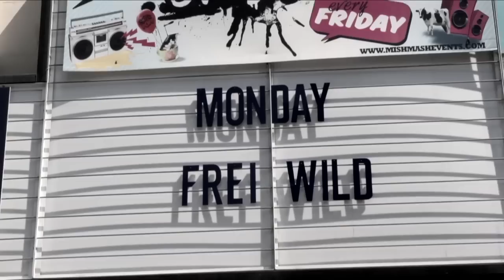Frei.Wild - Album-Trailer "Feinde deiner Feinde"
"Feinde Deiner Feinde", das neue Album erscheint am 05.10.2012 beim Händler Eures Vertrauens!

(Feinde Deiner Feinde - Wir reiten in den Untergang - Unendliches Leben - Gutmenschen und Moralapostel - Mach Dich auf - Nennt es Zufall, nennt es Plan - Wir gehen wie Bomben auf Euch nieder - Nur die Dummen sagen Ja und Amen - Vorne liegt der Horizont - Zwischen Trauer, Liebe und Schmerz)

Tracklist Jewelcase:
01 Wir reiten in den Untergang
02 Wer nichts weiss, wird alles glauben
03 Feinde deiner Feinde
04 Zwischen Trauer, Liebe Und Schmerz
05 Aus Traum wird Wirklichkeit
06 Wer weniger schläft, ist länger wach
07 Nur Dumme sagen Ja und Amen
08 Der Staat vergibt, dein Gewissen nicht
09 Mach dich auf
10 Vorne liegt der Horizont
11 Wir gehen wie Bomben auf euch nieder
12 Zieh mit den Göttern
13 Oft bekriegt, nie besiegt
14 Gutmenschen und Moralapostel
15 Wir gegen alle
16 Unendliches Leben

Tracklist Digi Pak:

CD:
01 Wir reiten in den Untergang
02 Wer nichts weiss, wird alles glauben
03 Feinde deiner Feinde
04 Zwischen Trauer, Liebe und Schmerz
05 Aus Traum wird Wirklichkeit
06 Wer weniger schläft, ist länger wach
07 Nur Dumme sagen Ja und Amen
08 Der Staat vergibt, dein Gewissen nicht
09 Mach dich auf
10 Vorne liegt der Horizont
11 Wir gehen wie Bomben auf euch nieder
12 Zieh mit den Göttern
13 Oft bekriegt, nie besiegt
14 Gutmenschen und Moralapostel
15 Wir gegen alle
16 Unendliches Leben
17 Nennt es Zufall, nennt es Plan (Bonus)
18 Steine deiner Mauer (Bonus)
19 Hier geboren und doch verloren (Bonus)
20 Ebbe und Flut (Bonus)
21 Krieger des Lichts (Bonus)

Bonus DVD:
01 Making of "Feinde deiner Feinde"
02 Das Land der Vollidioten (Video)
03 Allein nach Vorne (Video)
04 Wahre Werte (Video)
05 Nicht Dein Tag (Video)
06 Danke für all die ganzen Jahre (Video)
07 Weil du mich nur verarscht hast (Video)
08 Feinde deiner Feinde (Video)
09 Mach dich auf (Video)

Tracklist Double Picture Vinyl:

LP 1:
01 Wir reiten in den Untergang
02 Wer nichts weiss, wird alles glauben
03 Feinde Deiner Feinde
04 Zwischen Trauer, Liebe und Schmerz
05 Aus Traum wird wirklichkeit
06 Wer weniger schläft, ist länger wach
07 Nur Dumme sagen Ja und Amen
08 Der Staat vergibt, Dein Gewissen nicht
09 Mach Dich auf
10 Vorne liegt der Horizont
11 Wir gehen wie Bomben auf Euch nieder

LP2:
01 Zieh mit den Göttern
02 Oft bekriegt, nie besiegt
03 Gutmenschen und Moralapostel
04 Wir gegen alle
05 Unendliches Leben
06 Nennt es Zufall, nennt es Plan
07 Steine deiner Mauer
08 Hier geboren und doch verloren
09 Ebbe und Flut
10 Krieger des Lichts
11 Deutschrock ist Leidenschaft